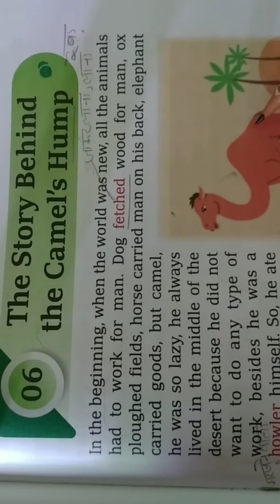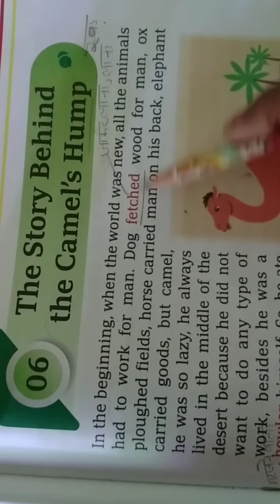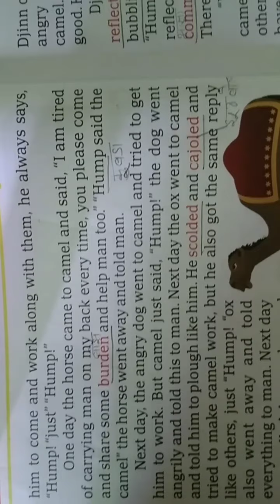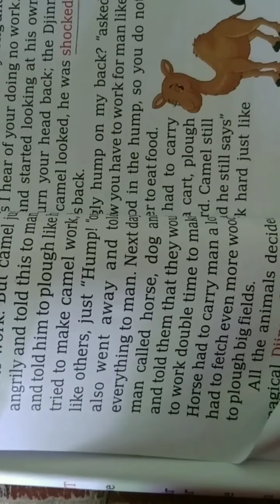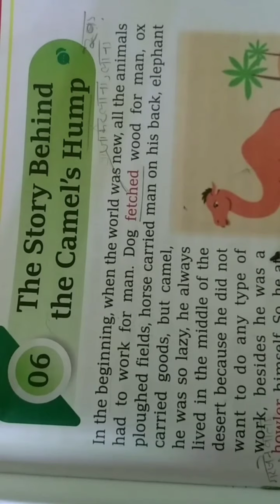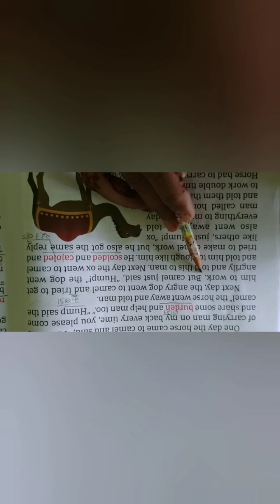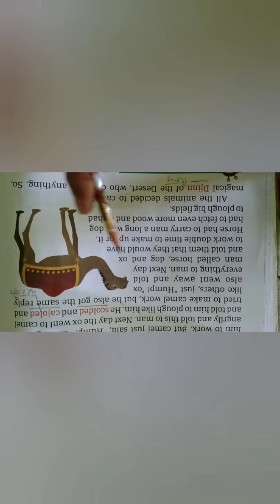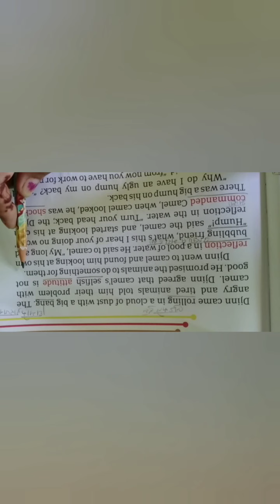GIS || English II The story behind the camels hump II